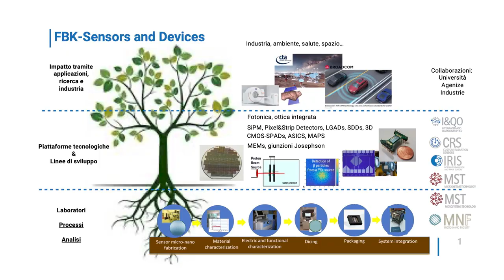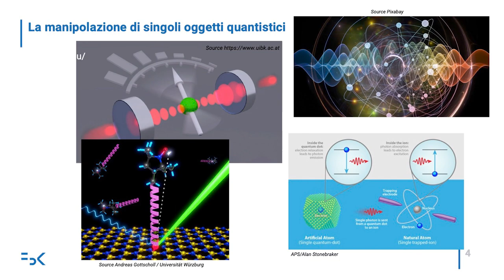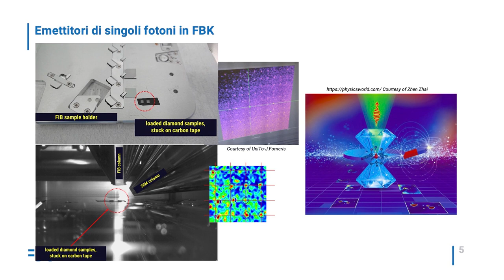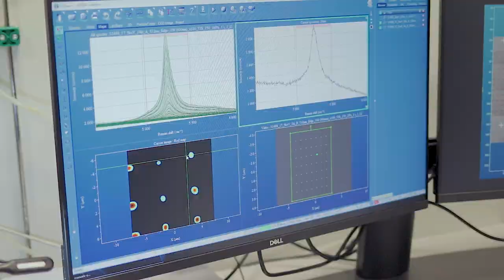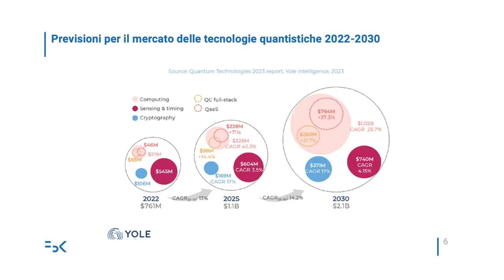FBK for a Human-Centered AI | Sensors for AI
Puntata 3
Rossana Dell'Anna, Responsabile Micro and Nano Characterization Lab - Center for Sensors & Devices di FBK

FBK conduce da sempre ricerche su sensori, dispositivi fotonici, ottici, micromeccanici, elettronici, all’avanguardia nei campi della ricerca biomedica, delle esplorazioni spaziali, dell’industria digitale e dell’ambiente, spingendosi ora verso le applicazioni quantistiche. Una delle sfide di FBK per il prossimo decennio sarà portare le tecnologie quantistiche – dagli effetti immediati e di vasta portata su tutti i campi della scienza – nella rete produttiva italiana.

Nell’ambito della sensoristica, cruciale per tutti gli sviluppi basati sull’IA, Fondazione Bruno Kessler è un punto di riferimento mondiale nella produzione di rivelatori silicon-3D utilizzati negli esperimenti di fisica fondamentale. Tale produzione di eccellenza è possibile grazie alla Clean Room – un laboratorio di quasi 1.500 metri quadrati, più sterile di una sala operatoria, dove vengono lavorati dischi di silicio da 1mm per ottenere rivelatori di radiazioni, MEMS (Micro-Electro-Mechanical Systems), per la caratterizzazione dei materiali e la micro-nano-fabbricazione – e alle competenze di lavorazione del silicio dei suoi tecnici.